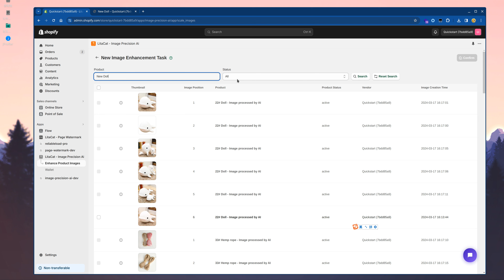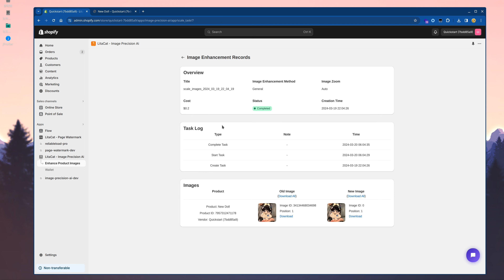First-time Use of Image Precision AI Manual Shopify App LitaCat - Image Precision Ai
Introducing AI-powered image processing technology into Shopify stores.